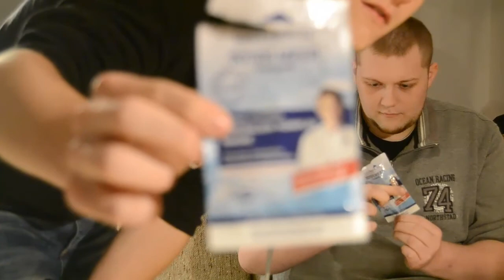Let´s Play Minecraft #155 - Die Meerpaste